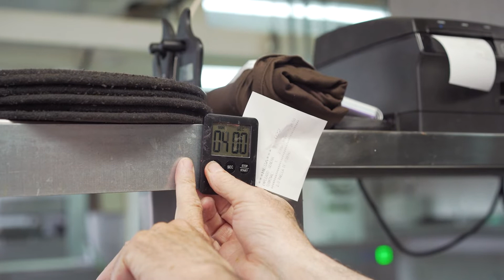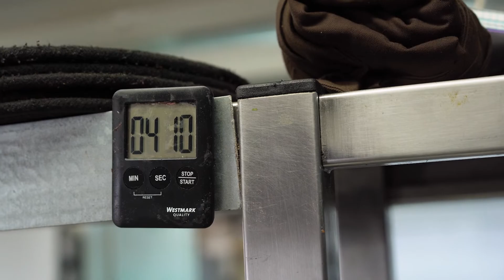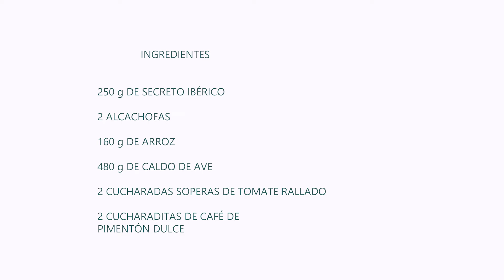Paella de Secreto Ibérico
Pep Romany desde el Pont Sec, su restarante en Dénia, cocina una paella de secreto ibérico con alcachofas. EXTRAORDINARIA!!